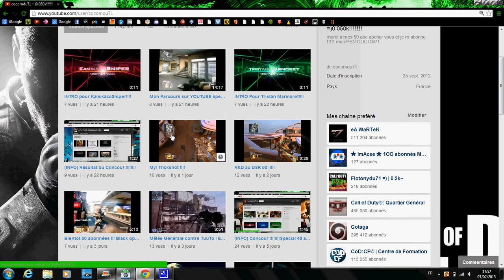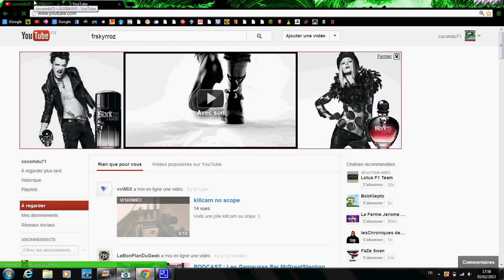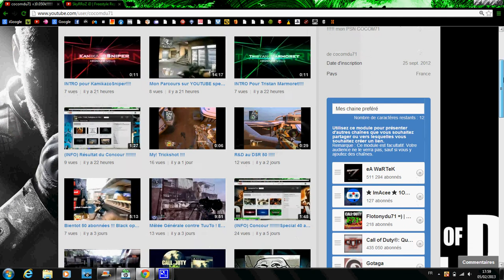(TUTO) Comment mettre une Chaine dans ça SUB BOX !!!!!!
salu tout on se retrouve pour un tuto pour mettre une chaine  dans ça Sub Box d abord vous copier le lien de la chaine et vous coller très simple!!!